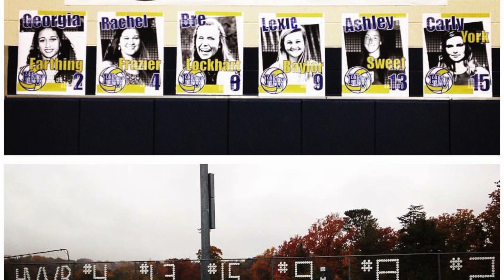HV-CS 2015.10.29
This video is about HV-CS 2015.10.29